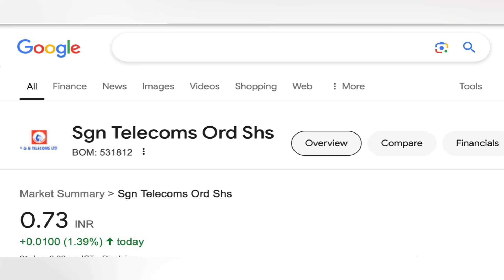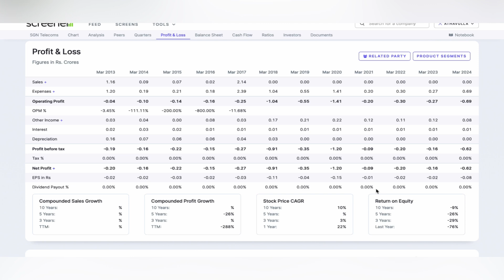SGN TELECOMS LTD STOCK | SGN TELECOMS LTD SHARE NEWS BIG UPDATE STOCK TARGET SGN TELECOMS 23-06-2024